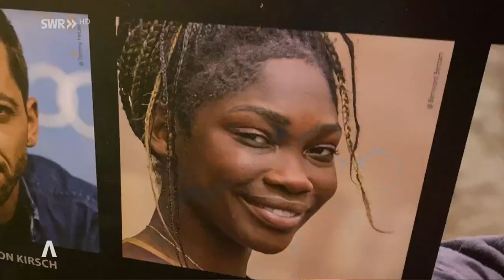So wohnen Nibelungen-Schauspieler - ein Beispiel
Seit Freitag stehen sie in Worms auf der Bühne: Die Darstellerinnen und Darsteller der Nibelungenfestspiele. So wohnen sie derzeit.